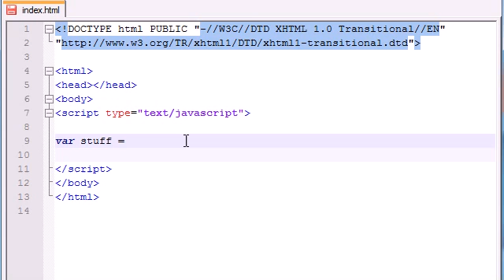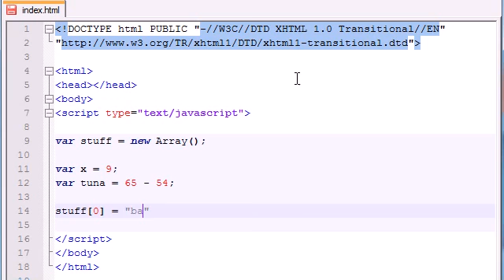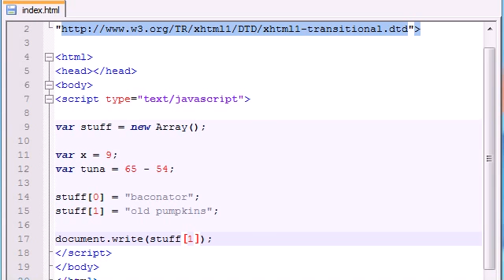29 3 Different ways to Create an Array